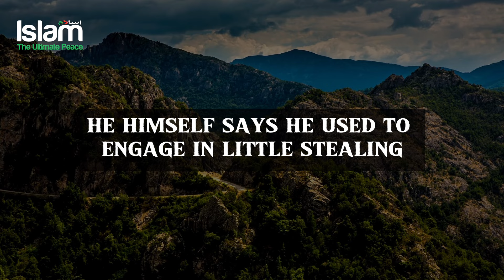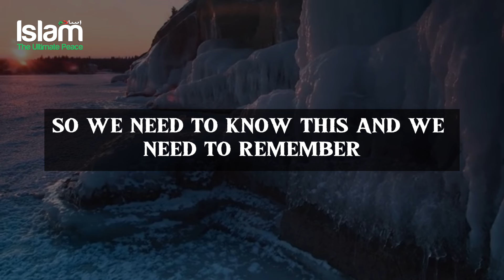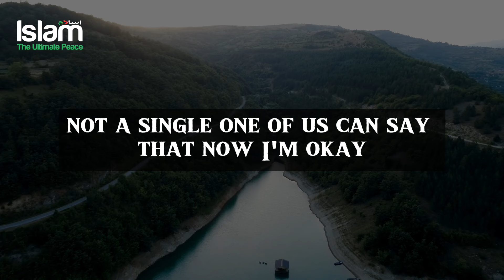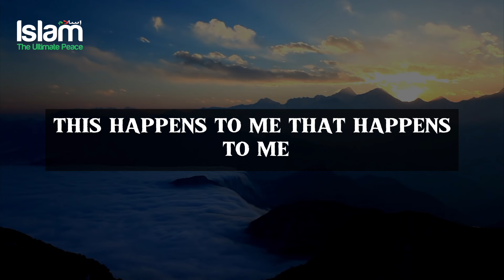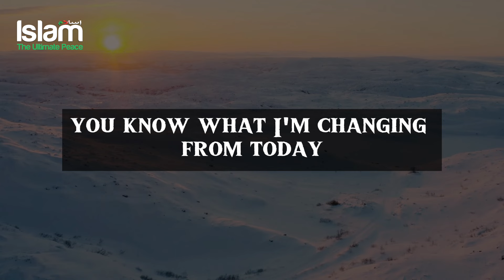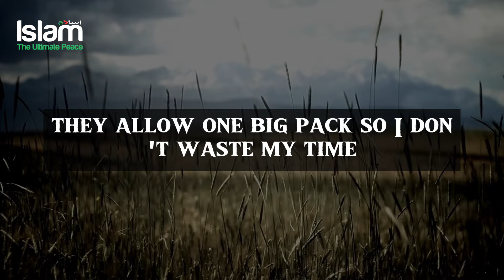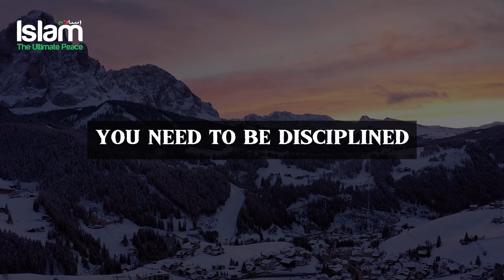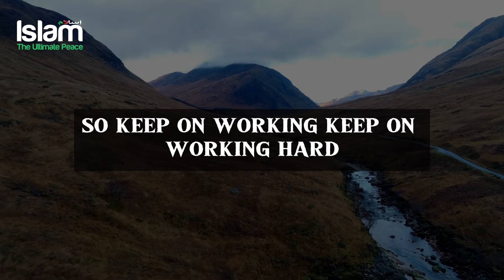TAKE SMALL STEPS TO ACHIEVE SOMETHING BIG !